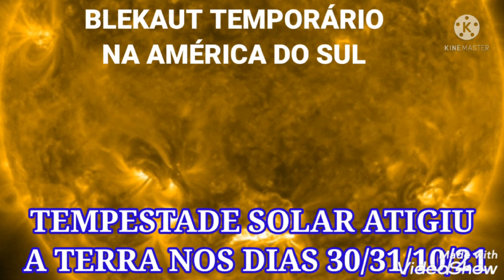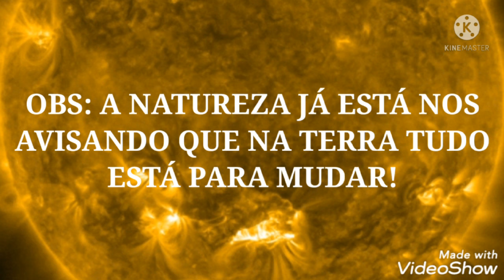TEMPESTADE SOLAR ATINGE A TERRA